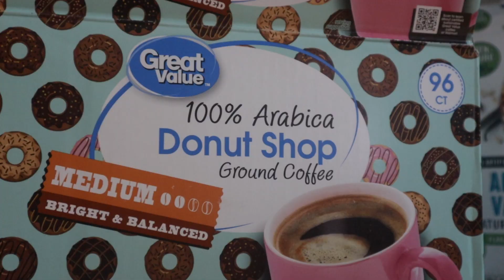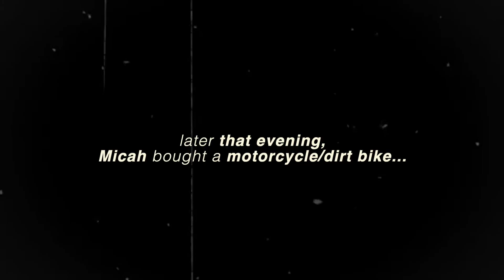The best taco shop in Hood River Oregon (ep. II)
We went to Taqueria "Los Amigos" in Odell Oregon and its definitely the best taco shop in the Hood River Oregon area.

We also played a lot of spikeball, hungout, I talked about coffee, productivity and thankfulness among other things. Over all, these few days in Hood River were a blast and I'm so stoked you could come and relive some memories with me!

// CHAPTERS \\
0:00 Intro
0:43 I bought a lot of K cups
1:24 Look at all those cows
1:31 Taqueria "Los Amigos" (the best taco shop in Hood River)
2:07 Tucker Park I
2:43 Micah bought a motorcycle
3:26 Shooting marshmallows into peoples mouths
4:04 Making time for myself
4:45 The water front
6:04 Rad view from the house
6:28 Tucker Park II
6:48 Being thankful is great for you
7:15 Tragedy strikes the drone once again...
8:10 Outro

"I moved to Hood River, Oregon for the summer (ep. I)"

▽ Music in order of appearance:

KIDS ON MOLLY by Aries

Riot! by Earl Sweatshirt

Evil by Verzache

Cabin Fever by Jaden

Freaking Out the Neighborhood by Mac DeMarco

Something New by Babe Rainbow

Lemurian Promenade by Shane Tyler

Freaking Out On The Interstate by Briston Maroney

Up Up & Away by Kid Cudi

I love Hood River Oregon, it's a wonderful place to live for the summer. They've got great swimming and cliff jumping spots as well as phenomenal tacos. I highly recommend giving Hood River a visit, and if you go make sure to go to Taqueria "Los Amigos" in Odell, OR.

○ Quote of the Video:
"I'm dating this guy right here"
- Ian

*tags*